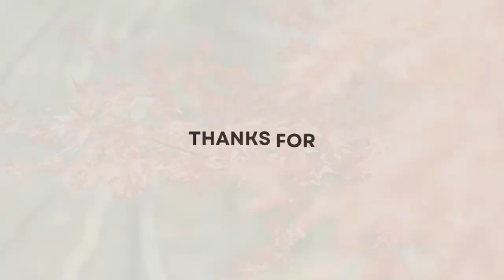Old-Time Canadian Reel Music - The Maple Leaf Forever (Canada Day)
Old-Time Canadian Reel Music pulses with lively rhythms, spirited fiddling, and infectious melodies that transport listeners to a bygone era. Rooted in the rich cultural heritage of Canada, this genre encapsulates the vibrant traditions of rural communities, where evenings were enlivened with exuberant dancing and merry-making.

The distinctive sound of Old-Time Canadian Reel Music emanates from the nimble fingers of skilled musicians wielding fiddles, guitars, and banjos.

In the heyday of Old-Time Canadian Reel Music, community dances were the highlight of social life. People of all ages would converge in village halls, barns, or cozy homes, eagerly awaiting the start of the revelry. The music would commence, and couples would joyfully join hands, forming intricate patterns as they executed lively dance moves. The infectious spirit of the music would sweep through the crowd, enveloping them in a whirlwind of jubilation.

Old-Time Canadian Reel Music holds a special place in the hearts of Canadians, serving as a testament to their heritage and a reminder of simpler times. Its enduring popularity has ensured its preservation through generations.

Old-Time Canadian Reel Music - The Maple Leaf Forever (Canada Day) is old-time Canadian folk and country music originally created by Azinity Music. Azinity Music owns the copyright to these original musical works.

Old-Time Canadian Reel Music - The Maple Leaf Forever (Canada Day) is composed to celebrate Canada Day which is the anniversary of Canadian Confederation on July 1, 1867 when the United Canadas, Nova Scotia, and New Brunswick were united into a single dominion within the British Empire. Originally called Dominion Day, it was renamed when the Canadian constitution was patriated by the Canada Act, 1982.

All our music licenses are Creative Commons Attribution 4.0 International Public Licenses (CC BY 4.0). You are free to copy, redistribute in any medium or format, remix, transform, and build upon our music for personal and commercial use. But you must give credit by following the attribution instructions below, and indicate if changes were made to Old-Time Canadian Reel Music - The Maple Leaf Forever (Canada Day).

Attribution Instructions:
1. Copy and paste the full text and links below in the description of your work
2. Link “The music” to this YouTube music video [Old-Time Canadian Reel Music - The Maple Leaf Forever (Canada Day)]

We make original music for all events & occasions like Christmas, Easter, Mother’s Day, Father’s Day, weddings, birthdays, anniversaries, parties, memorials, etc. Old-Time Canadian Reel Music - The Maple Leaf Forever (Canada Day) is an example.